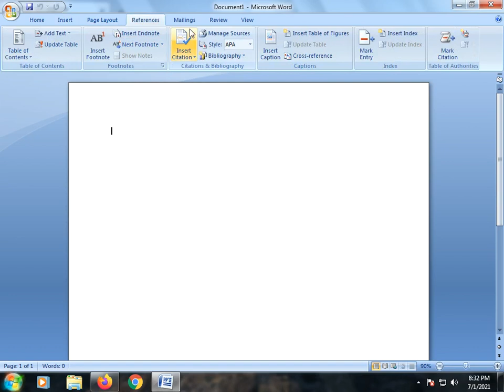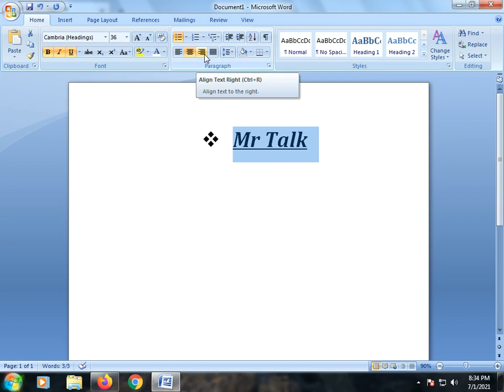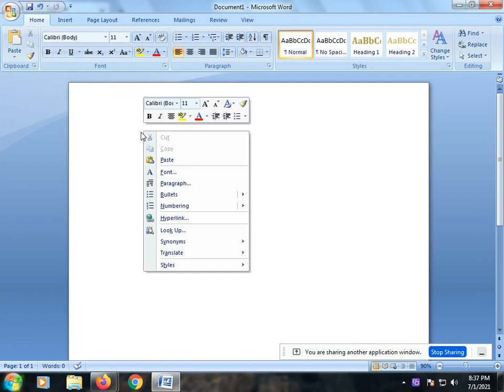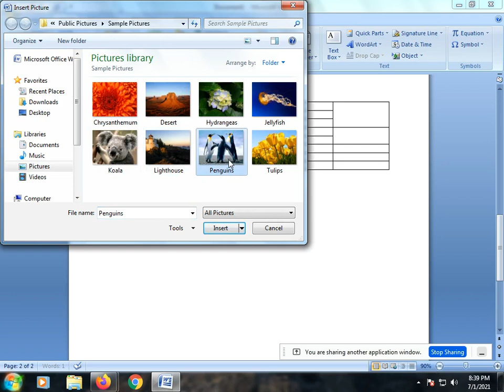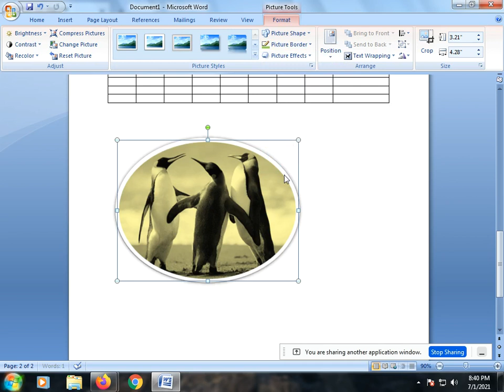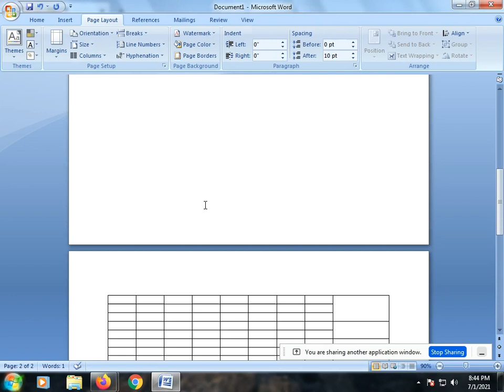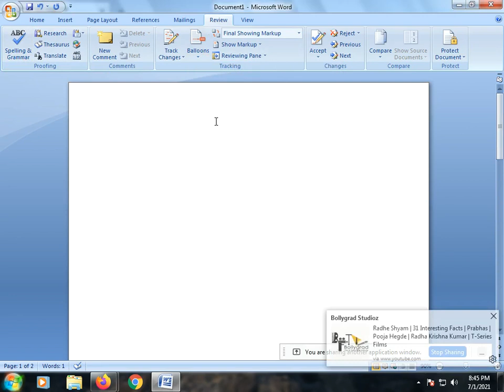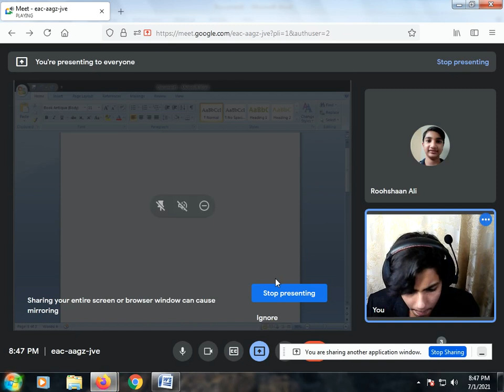Introduction Of Microsoft Word | Tutorial | Mr TALK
The Best Entertaining point, with full excitement.

only on Mr TALK
Abdur Rafay

Introduction Of Microsoft Word